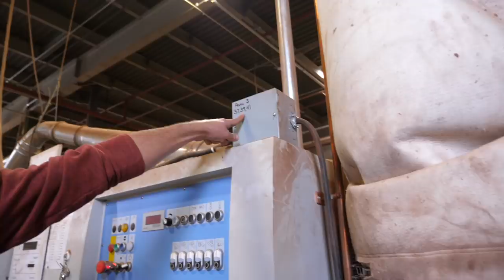Corrupted Logo Obsidian Dice! S3E8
In this episode of Wyrm Lyfe, we get a package from our friends at Gold Peak, we get obsidian dice and stickers for the kickstarter, and Johnny and Ian set up new dust collection in the shop!